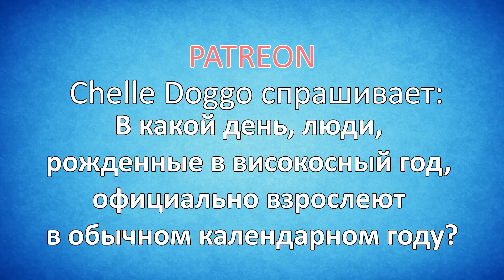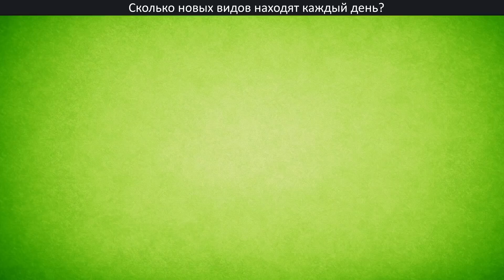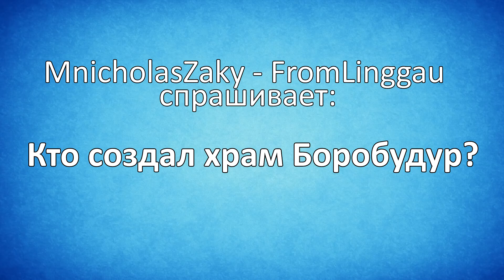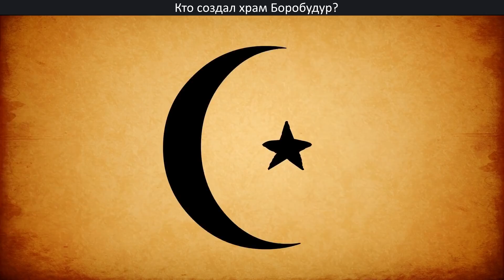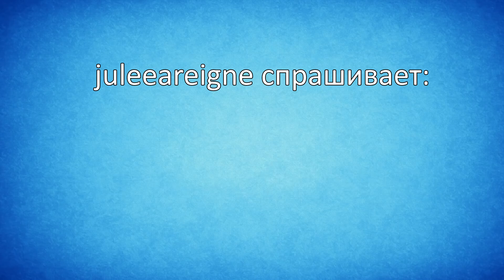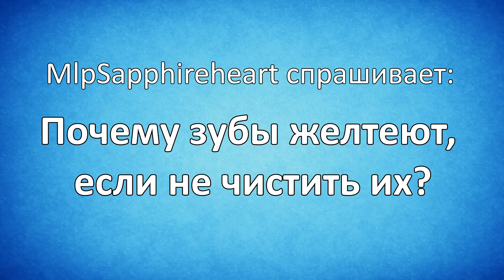Что Произойдёт Если Ветер Внезапно ИСЧЕЗНЕТ ? | Dolan Life Mysteries (Русская озвучка)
Озвучка видео с канала Super Planet Dolan, в котором ребята расскажут о том, что произойдёт если ветер внезапно исчезнет и ещё кучу всякого интересного.

Оригинальное название: What Would Happen If Wind Suddenly STOPPED? | Dolan Life Mysteries